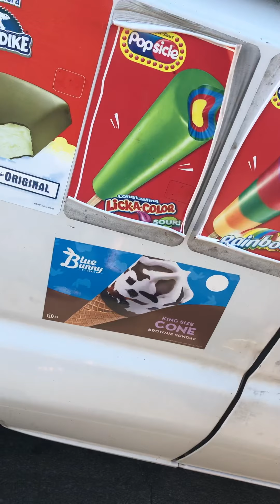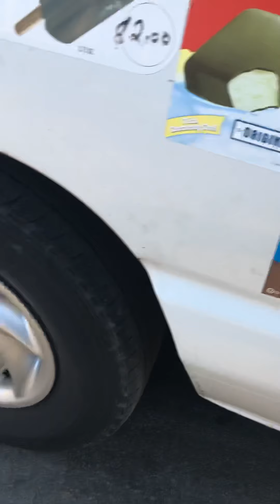Ice cream truck 2